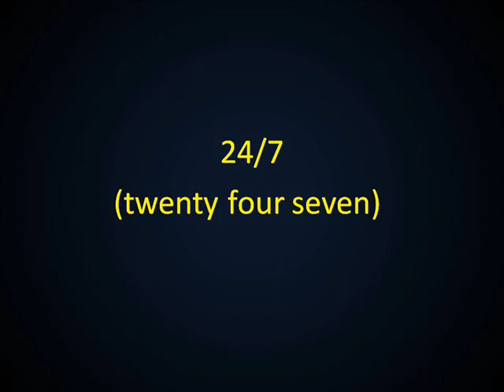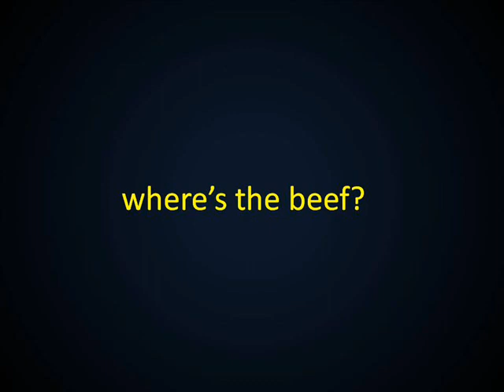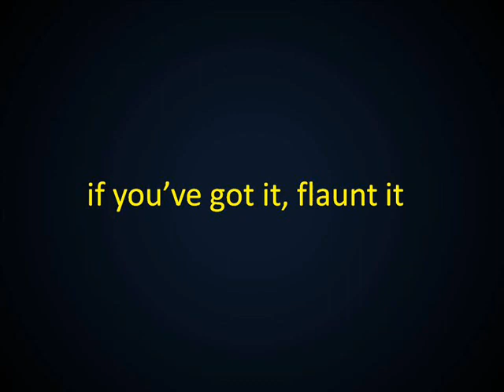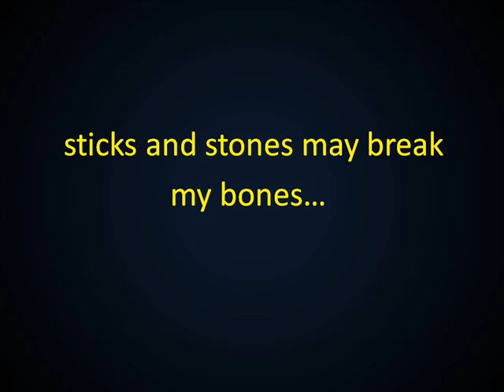Frases y Palabras Coloquiales en Inglés 20